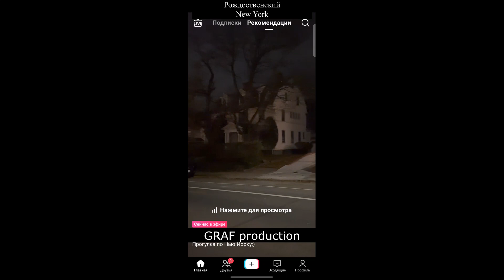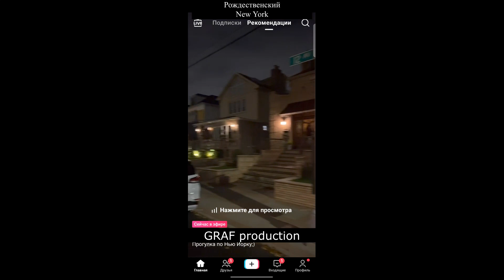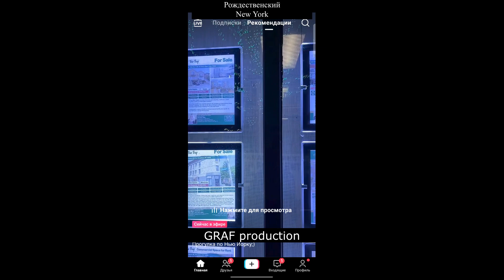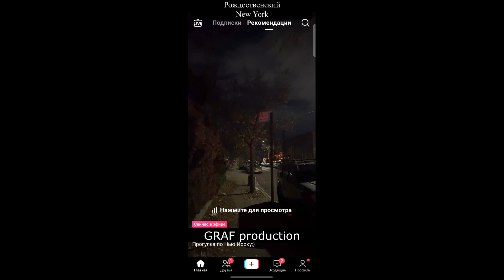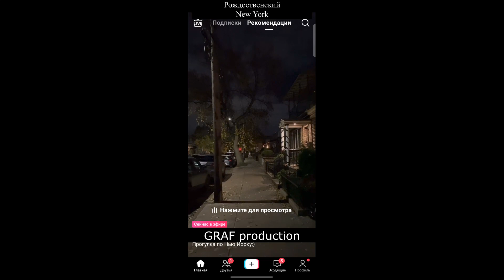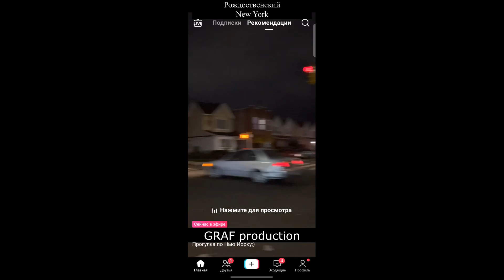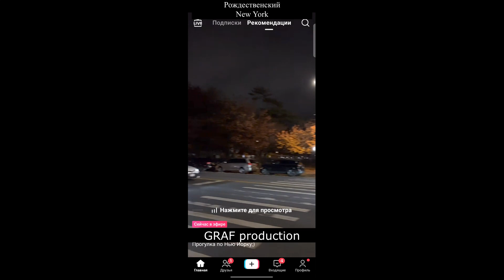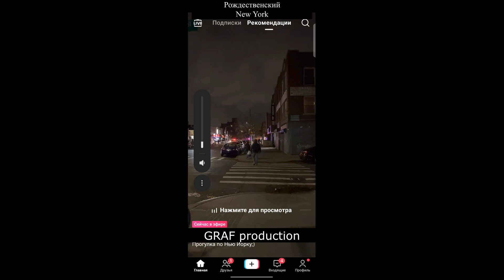Прогулка по рождественскому New York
Канал Графляндия - это проект киностудии GRAF production
Собираю на кругосветное путешествие:
Другие мои каналы:
Вырезки топ видео лучшее за секунды